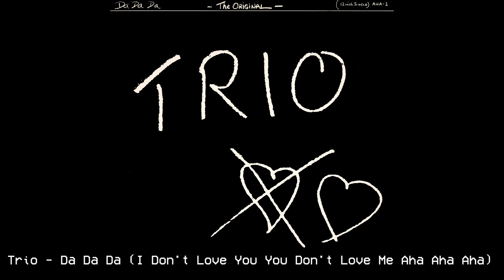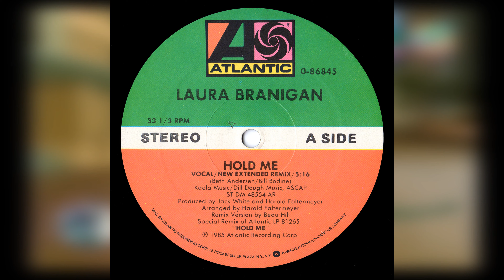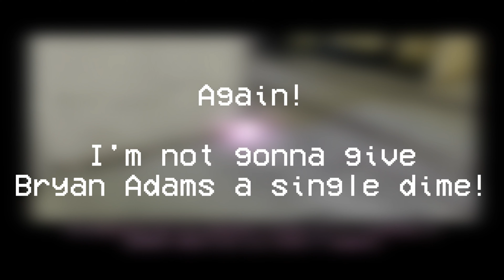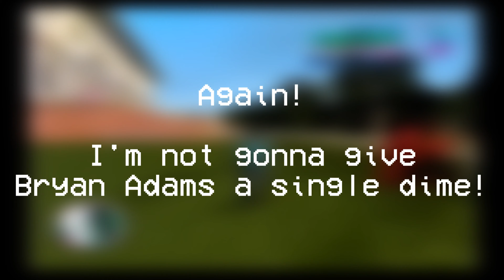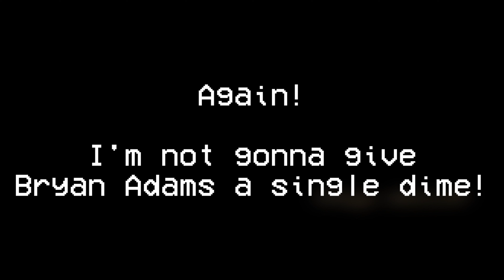Enhanced FLASH FM (GTA VC)